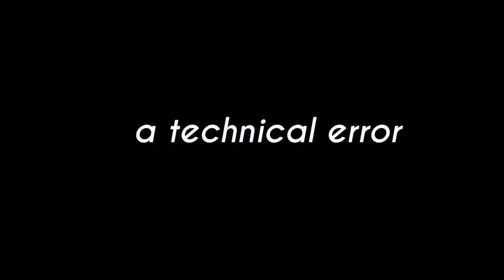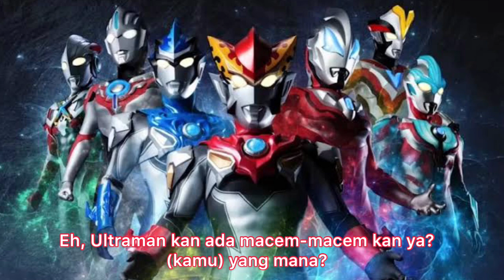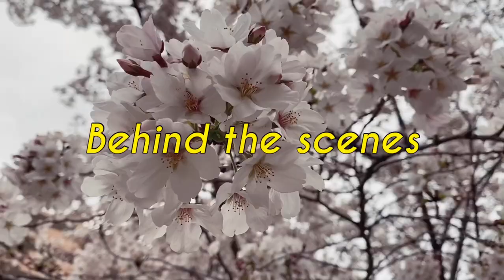REAKSI AKTOR ULTRAMAN COBAIN CEKER | SAMPE MEREM MELEK | KIYOTAKA UJI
REAKSI ULTRAMAN PERTAMA KALI MAKAN CEKER | SAMPE MEREM MELEK | NASI PADANG | FEAT KIYOTAKA UJI

Nantangin temenku yang kebetulan Japanese Actor pemeran Ultraman Victory dan Kamen Rider Unicorn, untuk cobain makan Makanan Indonesia

Tidak Tanggung-Tanggung, Lansung Cobain Sop Ceker (orang Jepang jarang banget makan Ceker Ayam), plus cobain Nasi Padang Pake Tangan.

Kalau ada Request Challenge selanjutnya Silakan Tulis di Kolom Komentar ya 🙏🏻